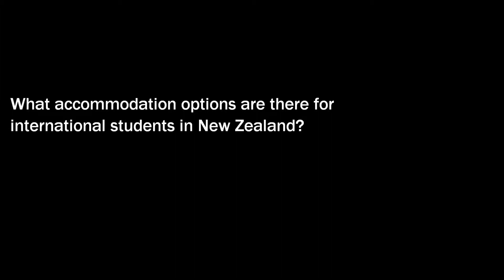'What accommodation options are there in New Zealand for students?' | Hotcourses Abroad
Alexandra from the University of Waikato talks about some of the accommodation options available for international students in New Zealand.

Where could you be living?